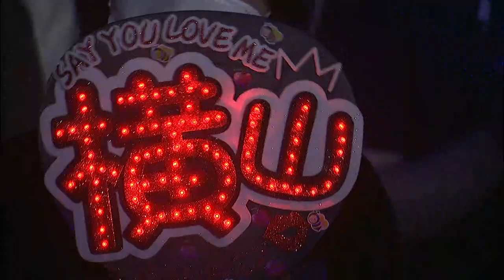MX Natsu Matsuri AKB48 2021 ~Saigo no Summer Party!~ 210912 Yokoyama Yui Graduation Anno